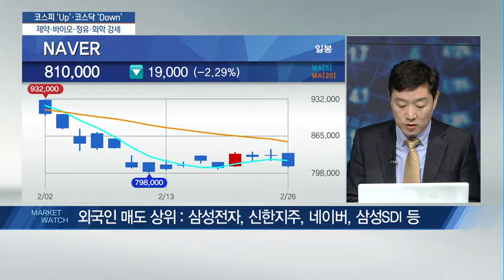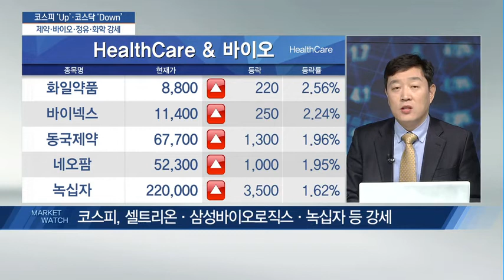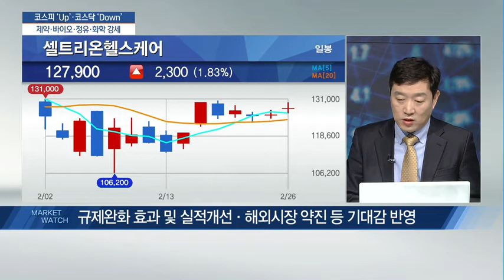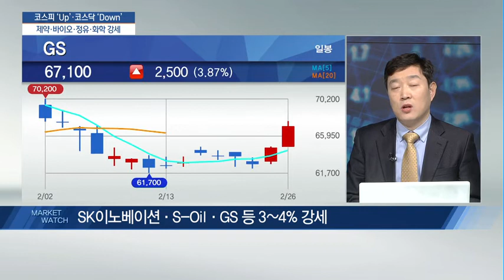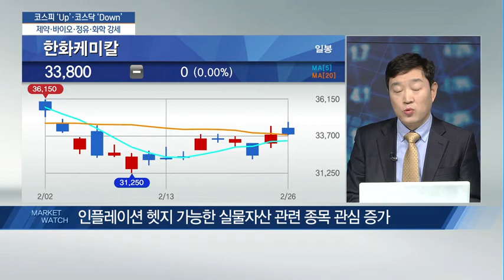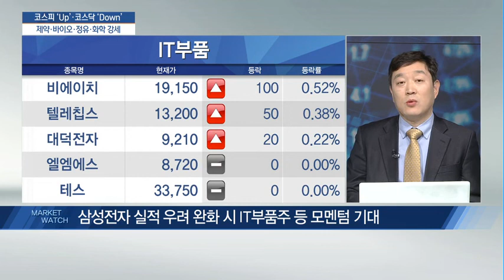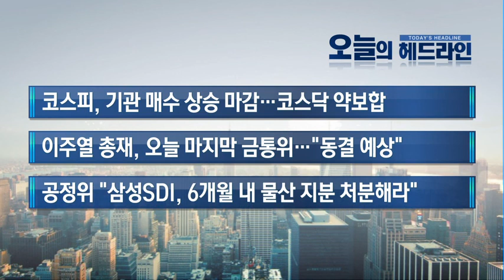코스피, 외인 매도로 상승폭 둔화 코스닥, 개인차 차익실현에 하락 - 우원명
02/27 굿모닝 마켓워치